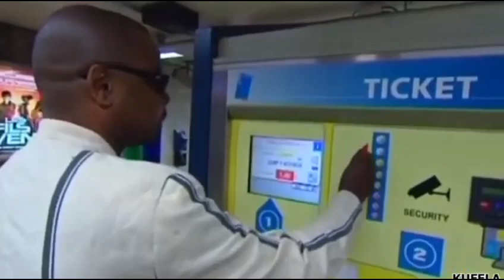Bikou Le Brun a quitté Wenge BCBG car son album No Comment lui est monté à la tête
Bikou est parti au moment où BCBG était sur le point de sortir Anti Terro. Il a déclaré qu’il était parti parce qu’il se sentait seul après le départ d’Alain Mpela. Mais des rumeurs ont circulé selon lesquelles il était parti à cause de sa relation avec Anya Star.

Le journaliste n'a pas compris pourquoi SOLINA a choisi la chanson "Show me the way" de Papa Wemba et lui a donné 12, après avoir dit qu'elle avait sorti ses deux premières chansons Telema & Papa ya Bana.